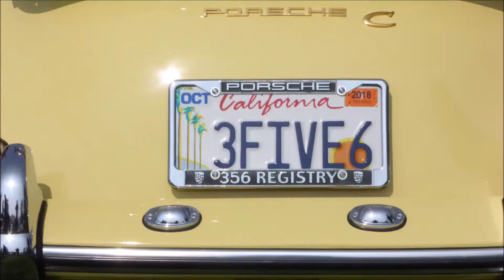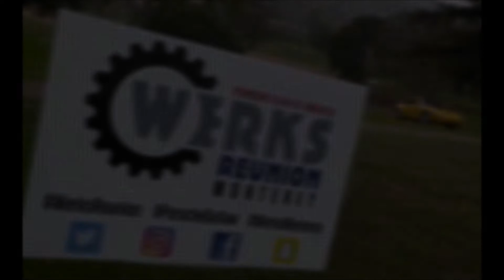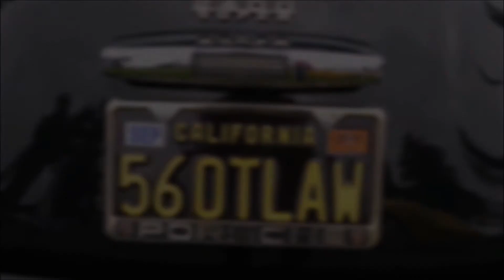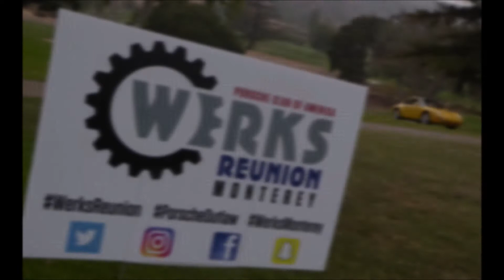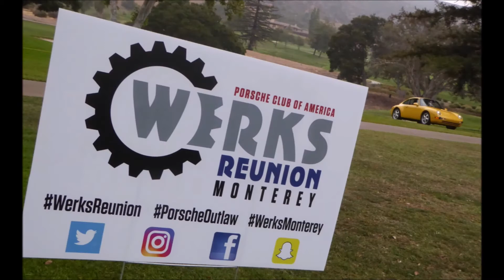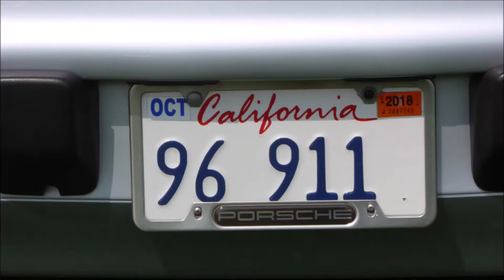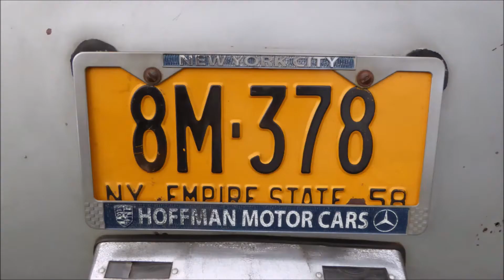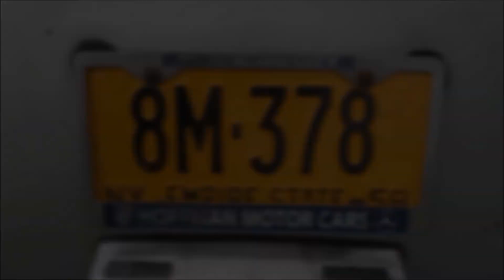werks reunion w/rod emory//themotorspirit.com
motorspirit at werks reunion 2018, video-podcast of rod emory interview about porsche le mans winner and his 356 outlaw. motorspirit is the romance of motorsports and motoring; doing one's very best on track, in life. do you have the motorspirit.